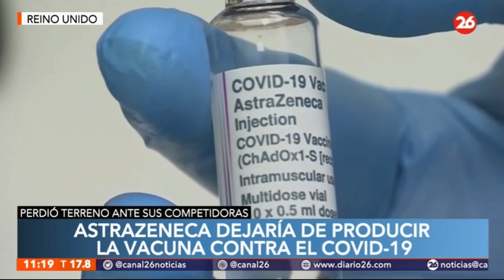Los motivos por los que AstraZeneca podría dejar de fabricar vacunas Covid.